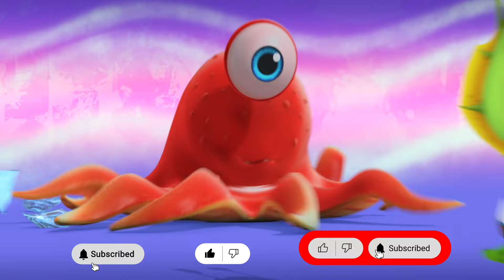द सैमी शो -The Psammy Show | NINJA AUR PSAMMY | हिंदी एपिसोड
Watch and enjoy short story ,  NINJA AUR PSAMMY   from The Psammy Show only in hindi on Powerkids.
Life can get boring and monotonous with the same old routine but not if you have Psammy, the overly sarcastic and entertaining sand fairy. With Psammy’s ability to grant a wish per day, there is never a dull moment because you are either investigating robberies or running away from the cops Orrr getting chased
by seagulls!

Power Kids is the destination for world class shows, games, contests, merchandise and a whole lot of fun stuff!
Watch some of the most exciting shows like  Jungle Book, Robin Hood, Peter Pan and many many more!Power Kids is undoubtedly the most exciting destination online!.